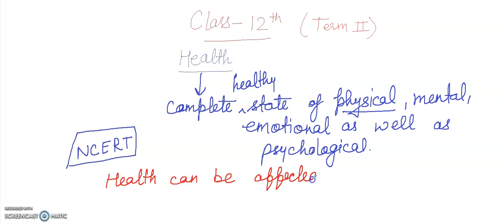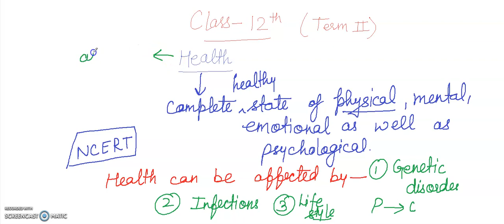Topic: HEALTH ( Class -12) CBSE/ISC " BIOLOGY CONCEPTS " where biology meets technology.